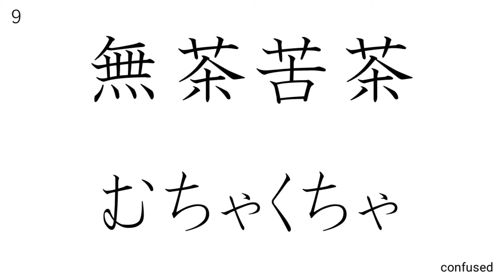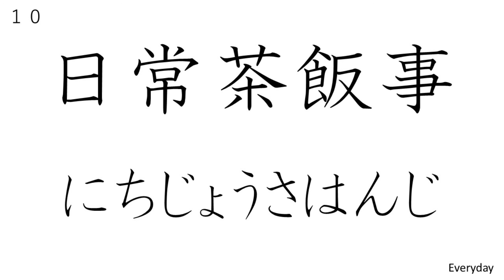「茶」 JLPT N4 KANJI